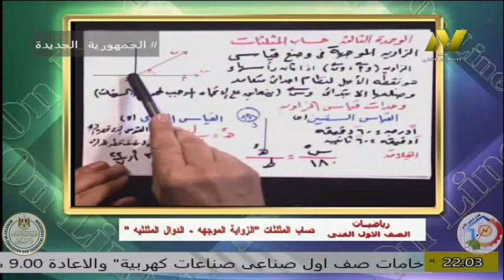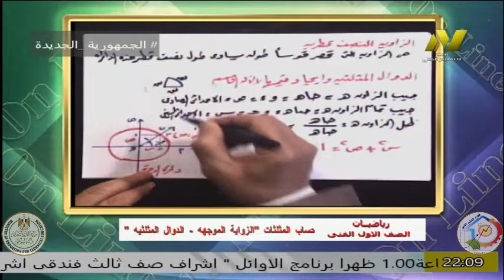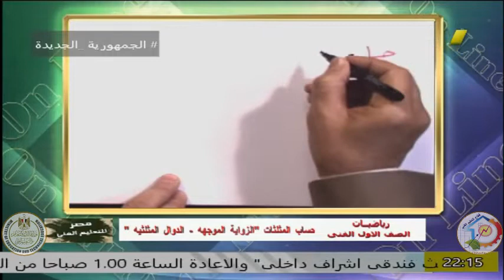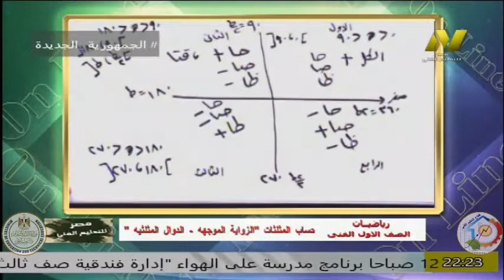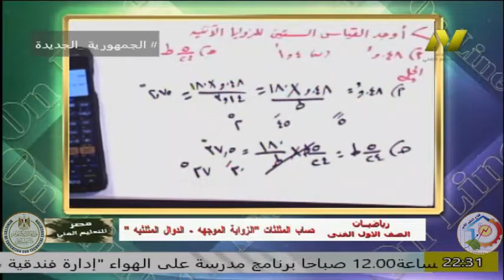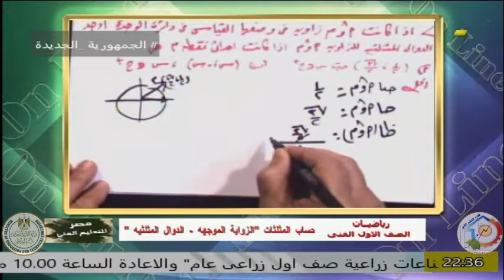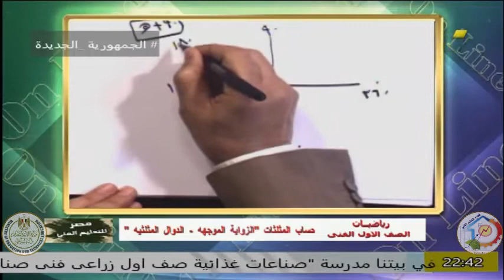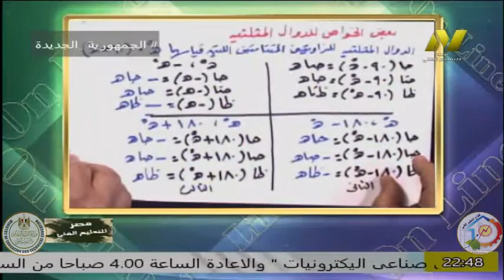الصف الاول فنى - رياضيات - حساب المثلثات - ا ايمن حسونة